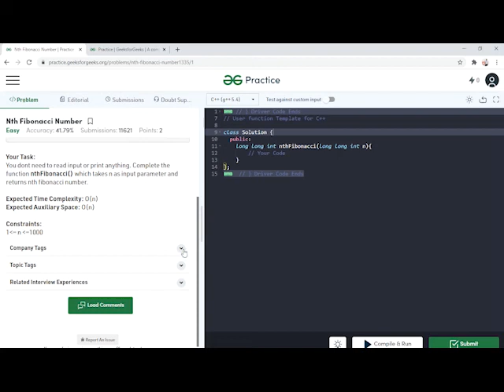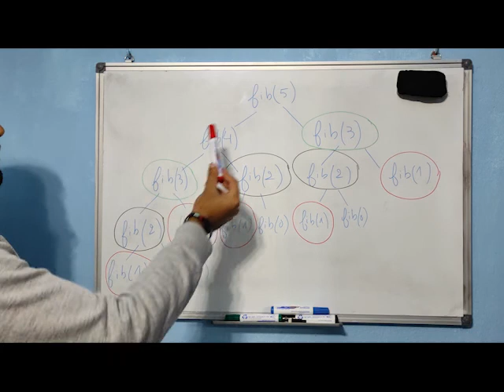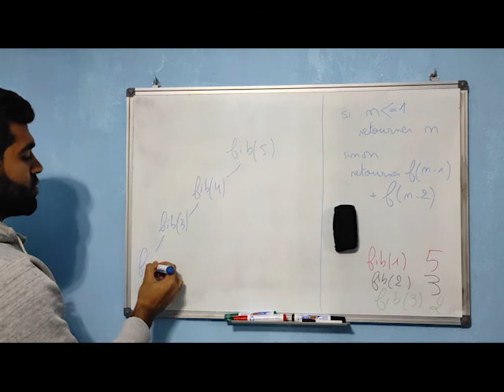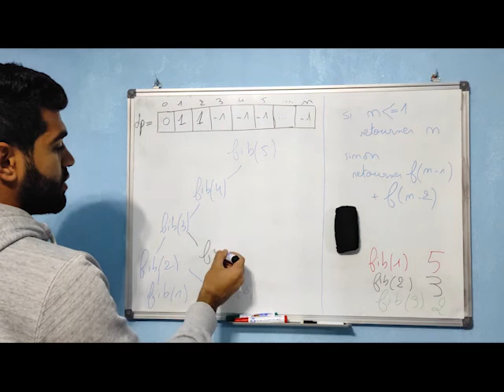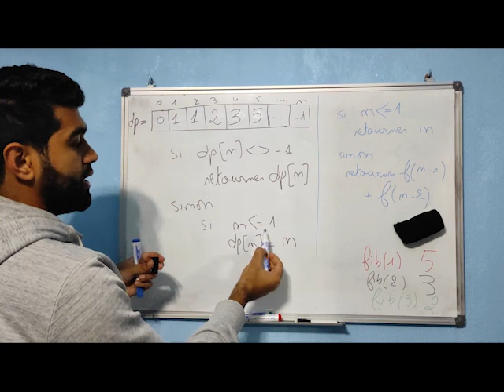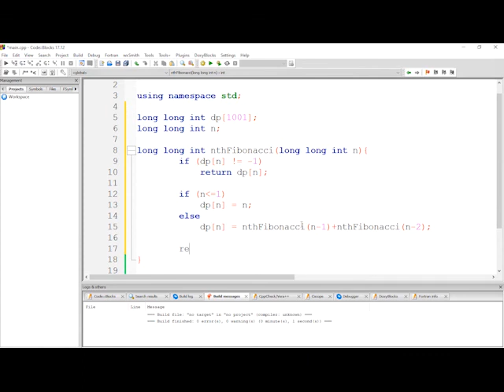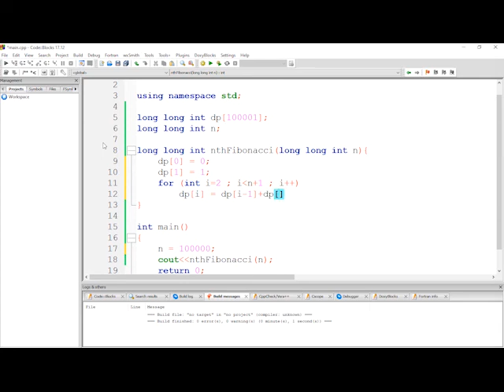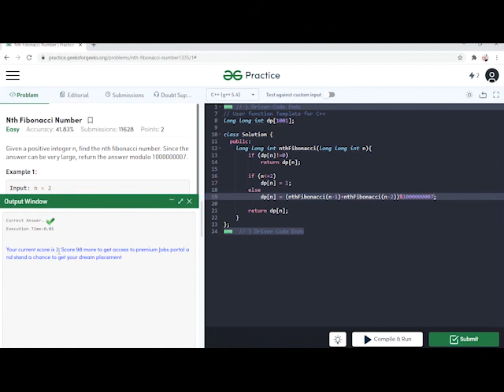Fibonacci - Dynamic programming